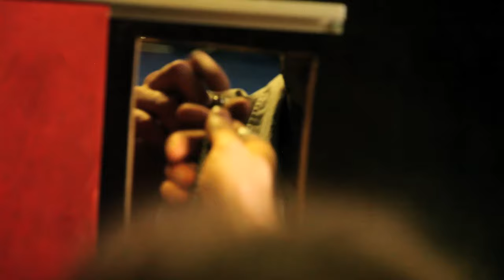Brace/Choir - Satisfier (official)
Video for single off upcoming LP, Turning On Your Double, out February 21, 2014 on Tapete Records.

A brief synopsis: the band meet anonymously in Berlin's largest darkroom, but instead of having sex with each other through the glory holes, they make music.  Immediate anonymous sexual gratification is replaced by rapturous improvisation, with each band member in a separate cabin playing with his neighbor(s). A cumming of age story, featuring performances by Hermann Nitsch and lots of skateboarding. Shot on location at The Connection Garage and based on a true story!

Concept and Script: Alex Samuels and Max Gassmann
Directed by: Alex Samuels and Max Gassmann
Assistant directors: Cornelius Onitsch and Uli Weber
Camera: Dirk Lamprecht, Cornelius Onitsch, Uli Weber
Starring: Brace/Choir and Cornelius Onitsch
Filmed at The Connection Garage in Berlin-Schöneberg. Big thanks to Evgenij Bachmann and Michael Sonntag.